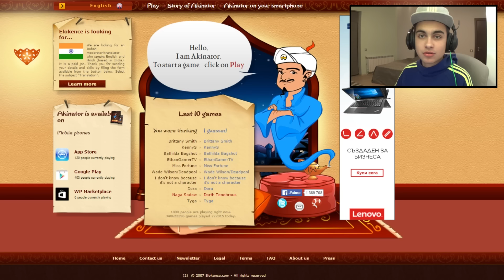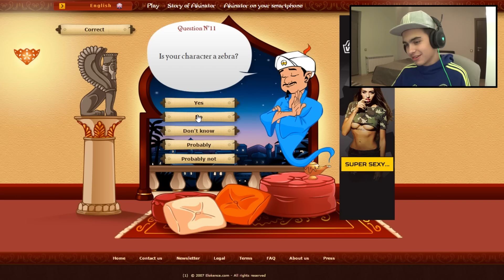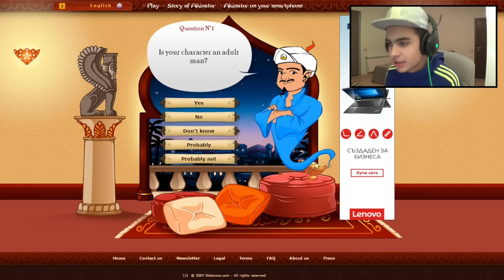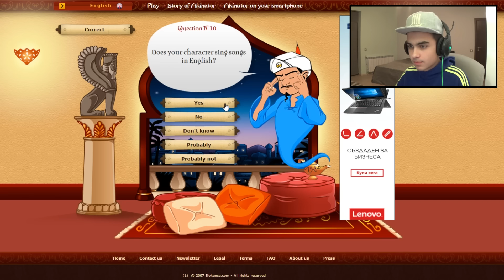Choko Vs Akinator l АКИНАТОР СРЕЩУ АКИНАТОРР ?!?!?!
200 лайка ? Абонирайте се и станете кокошка !

ИЗПОЗВАЙТЕ КОДА "chohd'' за ОТСТЪПКА ПРИ ПЛАЩАНЕТО